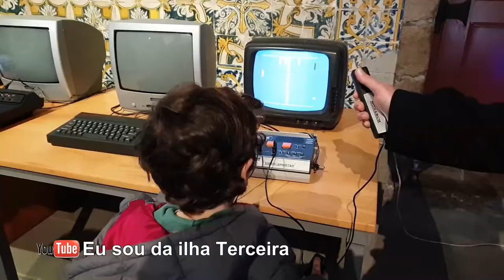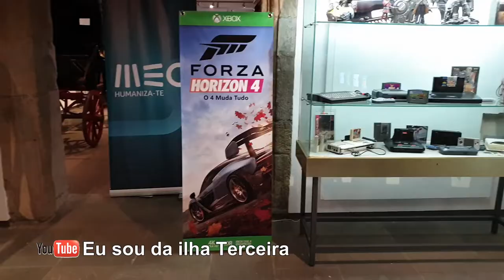NerdAlert 2 - Angra do Heroísmo ✔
Maior Evento Gaming da Ilha Terceira

Nos dias 1, 2 e 3 de fevereiro de 2019 o Museu de Angra do Heroísmo teve muitos gamers e fãs da cultura geek, dando lugar à segunda edição do NerdAlert.

Este evento do Museu de Angra do Heroísmo em parceria com a Câmara Municipal de Angra do Heroísmo, Startup Angra e Inforlândia contará com vários torneios de jogos, exposições de vídeojogos vintage e palestras pelo historiador de videojogos Ivan Barroso. Os visitantes poderão também contar com a presença da XBOX e Playstation, vários estúdios Indie, equipamento gaming, merchandising, nerdy food, e muito mais.

Em fase de rescaldo, queremos agradecer aos cerca de mil nerds que nos visitaram durante o fim de semana.
Foi fantástico ver a vossa aceitação.
A próxima edição?! Fiquem atentos.

Muito obrigado por ter assistido ao vídeo!

Click no SININHO para ativar as notificações. 🔔
Subscreva o nosso canal e partilhe os vídeos com os seus amigos.